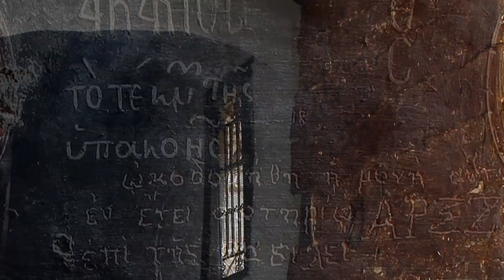Grecja- Moni Agiou Ioannou Prodromou